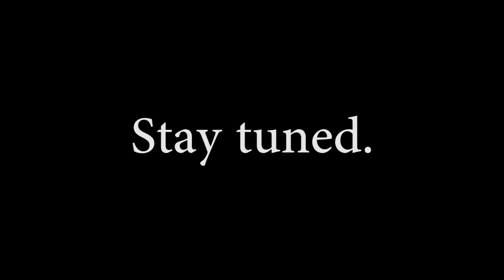Thief - 011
The old Vale Street Ironworks building, now technically defunct, has been partially repurposed to a rather unsettling and disrespectful intent.  The City's dead, whether killed by this "gloom" that is afflicting so many, or by abuse from the city watch, are carted here by downtrodden, weary lower class citizens to be "processed."  It's a truly wretched regime that would do this.